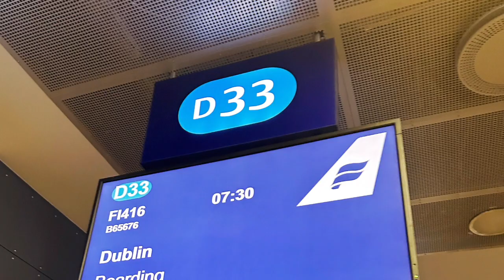Northern Ireland | Family Summer Trip to Europe | Destination Wedding | Aug 2023 | Europe Vlog #1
A family wedding in Northern Ireland at the beautiful Clandeboye Lodge prompted our family of 5 to travel to Europe for 16 days.

5 Days in Northern Ireland started with a flight from Raleigh to Iceland, Iceland to Dublin, and 2 bus rides from Dublin to Belfast. We rented a car (note that they drive on left side, which is a bit challenging) stayed in wonderful AirBNB in the town of Holywood and enjoyed walking to town, visiting Belfast Castle, Botanical Gardens, Parliment, Sunday Service at Forestside Church, and a most beautiful Wedding Day at Clandeboye Lodge.   We at lots of potatoes in various forms and allowed our bodies to adjust to the time change, for the rest of our trip still ahead!

Next Stop - 2 bus rides back to Dublin and a flight to Zurich, Switzerland!